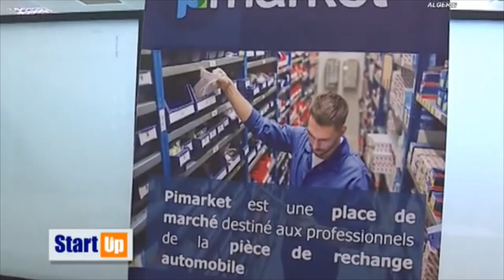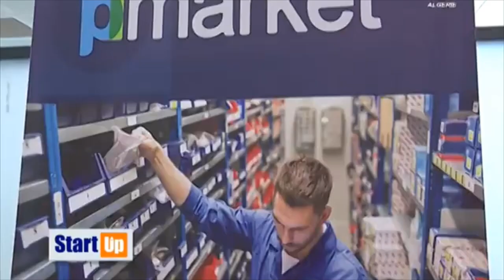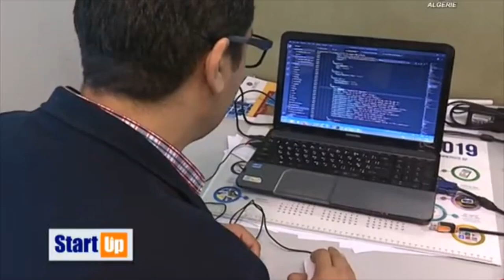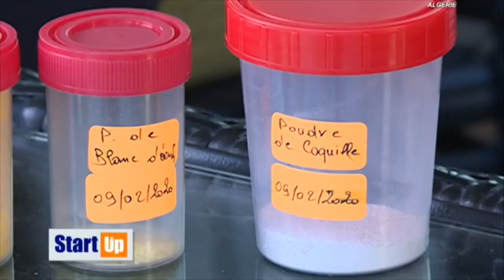💪 تعرف على بعض المؤسسات الناشئة في الجزائر💪START UP IN ALGERIA💪